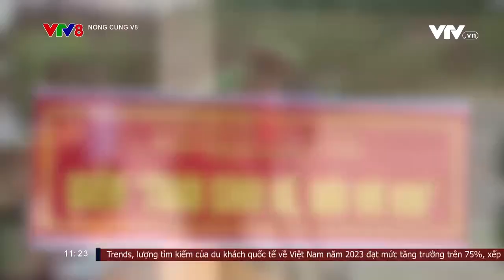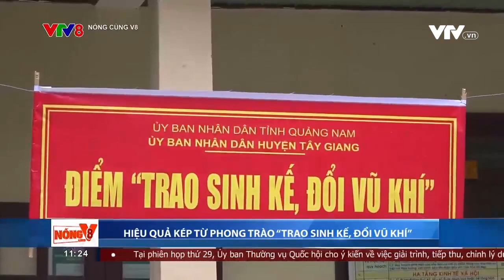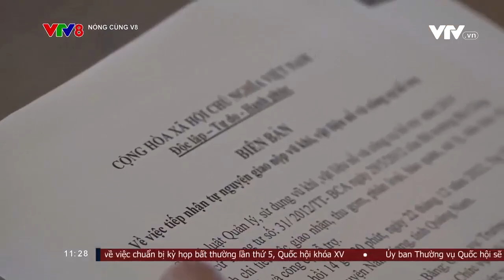Đồng bào vùng cao Quảng Nam tự nguyện giao nộp vũ khí, vật liệu nổ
Nhằm đảm bảo trật tự, an toàn trong dịp Tết Nguyên đán sắp đến, thời gian qua, Công an các địa bàn vùng cao của tỉnh Quảng Nam đã tích cực đi đến từng thôn bản, từng gia đình để tuyên truyền, vận động thu hồi , vật liệu nổ, công cụ hỗ trợ còn tồn đọng, trôi nổi trong nhân dân.